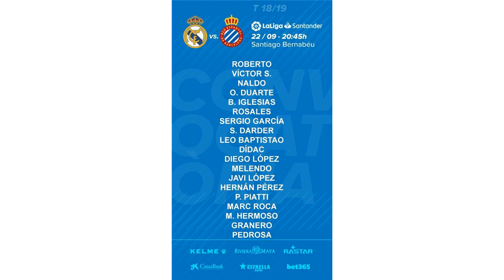皇马vs西班牙人前瞻：库尔图瓦重回首发 3000万新援迎首秀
对阵罗马仅仅过了2天，皇马又迎来一场比赛，西甲第5轮主场对阵西班牙人。好在，无论是对阵罗马还是对阵西班牙人，这两场比赛都是主场作战，皇马省去很多舟车劳顿的辛苦。洛佩特吉不敢大意 夸赞西班牙人国家队比赛日一结束，皇马将在三周的时间内进行7场比赛，其中西班牙人被视为最弱的一支。即使如此，洛佩特吉也不希望自己的弟子大意。洛佩特吉参加发布会在赛前发布会上，洛佩特吉也对西班牙人盛赞有加：“我确信，这将是一场要求非常高的比赛。他们提高很多，他们在很多方面都很出色。他们有一周的时间准备这场比赛，如果我们明天想赢球的话，我们将十分专注，力争表现出色。这将是我们本赛季在伯纳乌面临的最艰难的挑战。”虽然西班牙人经常在球迷口中，被称为皇马的“送分童子”，不过上赛季两队交锋，皇马曾在西班牙人身上栽了跟头。上赛季西甲第26轮，皇马客场0-1不敌西班牙人，当时爆了一大冷门。4战7分的西班牙人，其实真不弱本赛季西班牙人开局不错，前4场比赛2胜1平1负，取得了7分，位列联赛第四，排名甚至高于毕尔巴鄂竞技、马竞等豪强。西甲第2轮，他们曾2-0击败实力不俗的瓦伦西亚。他们也在这个夏天迎来新主教练：鲁比，曾在2013/14